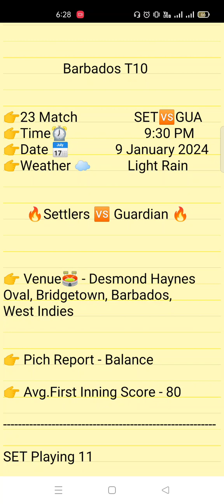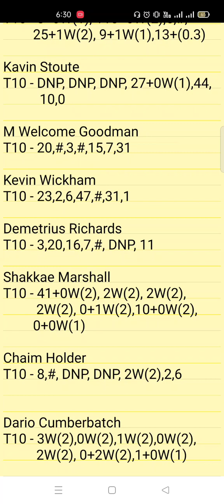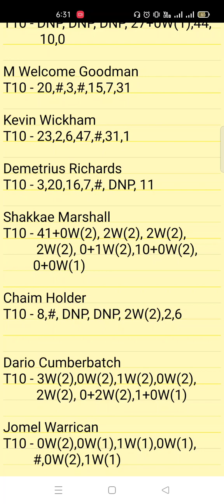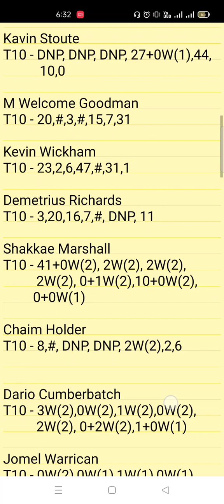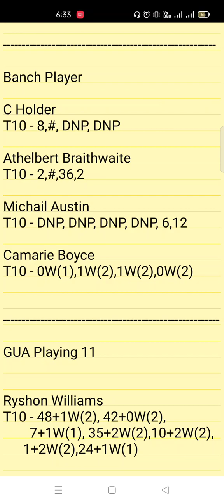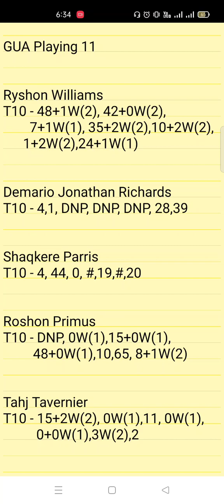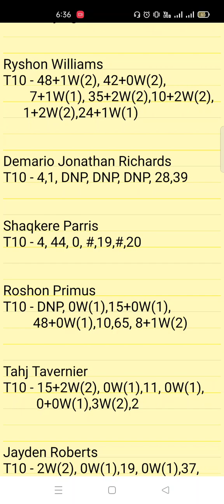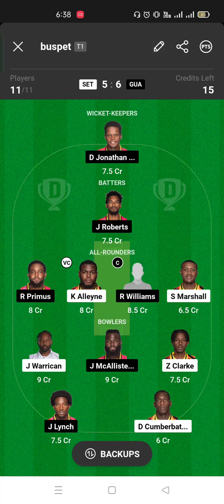SET vs GUA Dream11,SET vs GUA T10,SET vs GUA Barbados T10,SET vs GUA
1. This Analysis Based On My Understanding , Knowledge, And Instinct . While Selecting Your Team , Consider The Point Mentioned And Make Your Own Decision .

3. This games involves an element of financial risk and may be addictive,so.please play responsibly and at your own risk..

4. VS FANTASY PREDICTION Do Not Permote Any Gambling App And Not Liable For Any Profit Or Loss Which May Arise From Any App